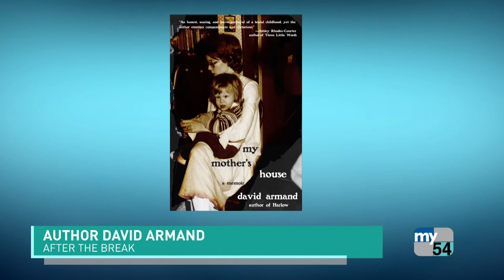No Malice Talks New Documentary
He was one half of the rap duo "Clipse." Now, Gene "No Malice" Thornton is putting his journey from Coke Rap to a Christian message in the new documentary "The End of Malice."